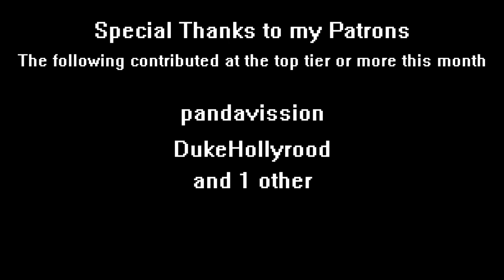Indie Game Friday: Age of Forays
What happens when I've had a bad week? I play something easy to get into. Age of Forays is an action 'RPG' with a pixel aesthetic. Yes. Another.